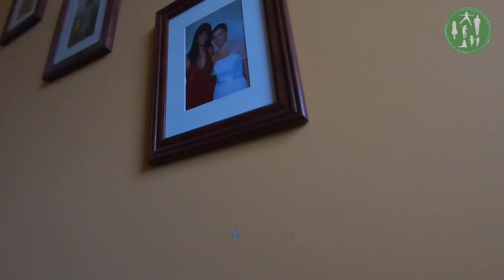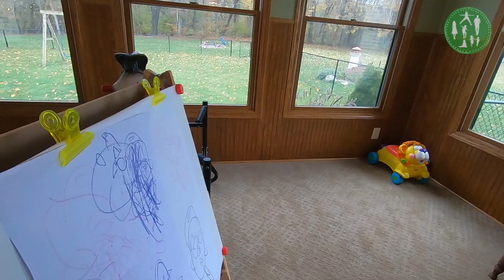Tween Tries on Grandmother's Wedding Dress| Autism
Today we went to Nani and Bopa's house and Sadie got to try on her grandmother's wedding dress, which fits perfectly right now! And we went outside to take some pictures because we just had to capture the memories of the fun before she outgrows Nani's beautiful dress!

Welcome to Someday I'll Sleep Autism Vlogs! We talk a lot about autism around here because as a family with three kids on the autism spectrum we believe that autism acceptance is extremely important. We also post family vlogs daily, about our lives. You'll get glimpses of what's going on at the moment in our lives, usually in a little town in Michigan, or in the city that Paul works in and where we have about a million therapy sessions each week.

➡️ Family Instagram: @SomedaySleep
➡️ Cammie's Instagram: @CammieDiane

If you'd like to help us translate and transcribe our videos we would appreciate it so very much!  With 5 kids and lots of therapy appointments Cammie doesn't have very much time left over after she finishes editing videos so transcribing is slow going around here!